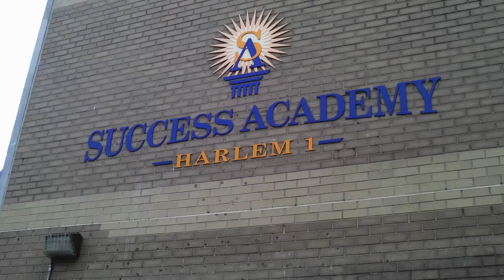2014 Charter School Hall of Fame: Eva Moskowitz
The National Alliance for Public Charter Schools is pleased to induct Eva Moskowitz into the National Charter School Hall of Fame. After serving on the New York City Council, Eva Moskowitz became convinced that she could have the greatest impact on public education by starting charter schools. Moskowitz founded Success Academies in 2006; and today Success Academies has 22 charter schools serving almost 7,000 elementary and middle school students. Under Eva's leadership, Success Academy students are performing in the top 1 percent of New York State schools in math and the top 7 percent in English.

The Charter School Hall of Fame was initiated by the National Alliance in 2007 and now has 26 members. Each year nominations are accepted and evaluated by a selection panel that chooses new honorees based on: their pioneering efforts in the development/growth of charter schools; their long term commitment and contributions to charter schools and education; their innovative ideas and successful implementation of those ideas; and their inspiration to others in the charter school movement.